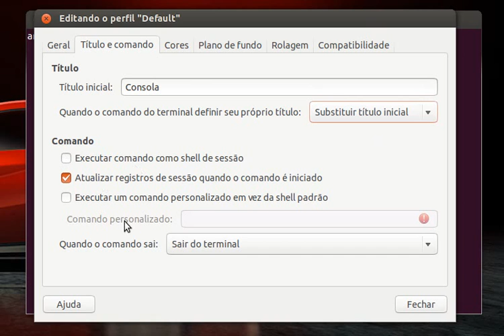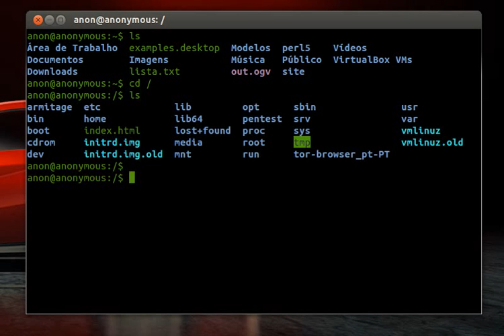Ubuntu 13.10 - Alterando Preferências de Cores do Terminal